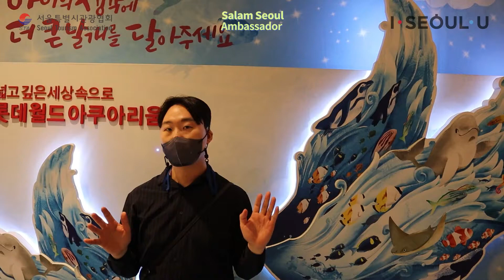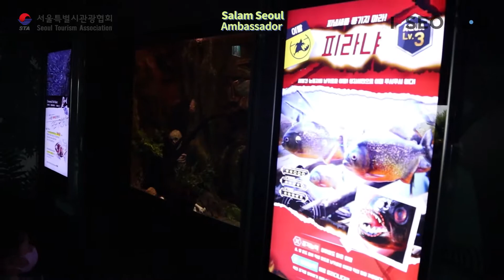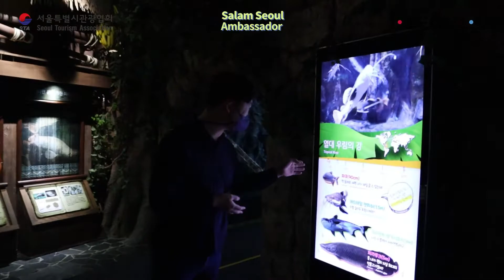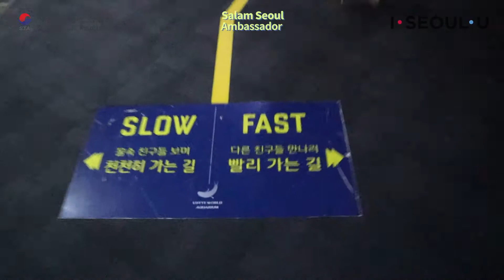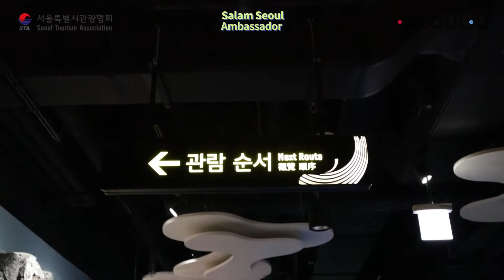SALAM SEOUL AMBASSADOR : Jinwoo visits Lotte World Night Aquarium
Jinwoo visits Lotte World Night Aquarium
Address: 300, Olympic-ro, Songpa-gu, Seoul, Republic of Korea